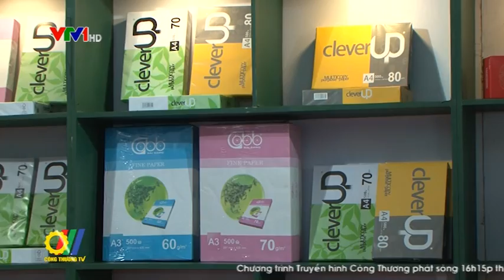Tuần nhận diện hàng Việt 2015 - Tự hào hàng Việt Nam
Nhằm đẩy mạnh cuộc vận động "Người Việt Nam ưu tiên dùng hàng Việt Nam" và cũng tăng cường các hoạt động xúc tiến thương mại để hàng Việt đến tay người tiêu dùng Việt cũng như nâng cao vị thế hàng Việt trên thị trường, Bộ Công Thương vừa tổ chức thành công Chương trình "Tuần nhận diện hàng Việt 2015 - Tự hào hàng Việt Nam...